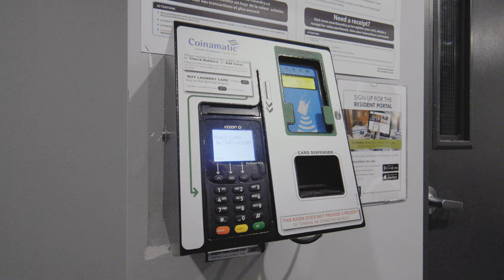625 Milton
At 625 Milton, students and young professionals will find themselves in the heart of Montreal's bustling downtown, just a brief two-minute stroll from the esteemed McGill University. This 18-story community offers excellent views, and fully renovated suites along with an unbeatable location. Explore the world's largest underground shopping complex with a short walk down Rue University or indulge in the numerous dining options nearby. Combining remarkable amenities with an exceptional location, 625 Milton is unquestionably the ideal place to call home. 625 Milton features incredible amenities, including an indoor pool and a rooftop terrace with stunning views. Plus, you'll have easy access to renowned nearby attractions like the Montréal Eaton Center, Starbucks, the Pollack Concert Hall, Mont-Royal, and more, making every day an adventure.

Au 625 Milton, les étudiants et les jeunes professionnels se trouveront au cœur du centre-ville vibrant de Montréal, à seulement deux minutes de marche de la célèbre Université McGill. Cette communauté de 18 étages offre d’excellents panoramas, des suites entièrement rénovées et un emplacement imbattable. Explorez le plus grand complexe commercial souterrain du monde en descendant la rue University ou laissez-vous séduire par les nombreuses options de restauration à proximité. Associant des équipements remarquables à un emplacement exceptionnel, le 625 Milton est sans conteste l’endroit idéal pour se sentir chez soi. Le 625 Milton propose des équipements incroyables, notamment une piscine intérieure et un toit-terrasse offrant une vue imprenable. De plus, vous aurez facilement accès à des attractions réputées à proximité, comme le Centre Eaton de Montréal, Starbucks, la salle de concert Pollack, le Mont-Royal et bien d’autres, faisant de chaque jour une aventure.